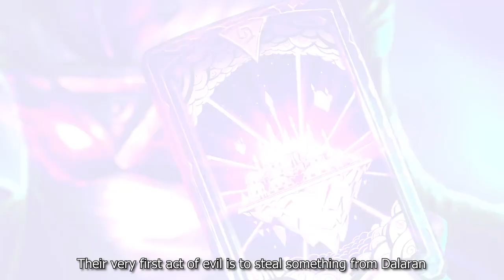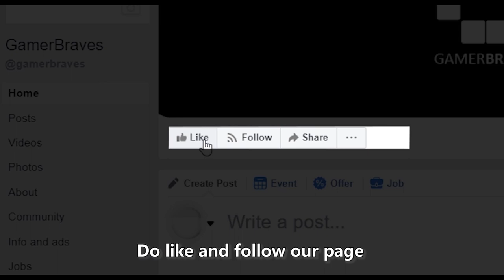Hearthstone - The Dalaran Heist Introduction + Gameplay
A few weeks ago we are lucky to be able to try out the brand new Hearthstone's solo adventure, The Dalaran Heist! Here is what it is all about!